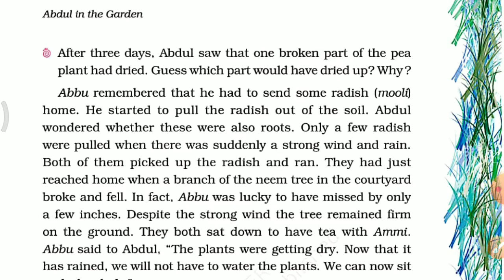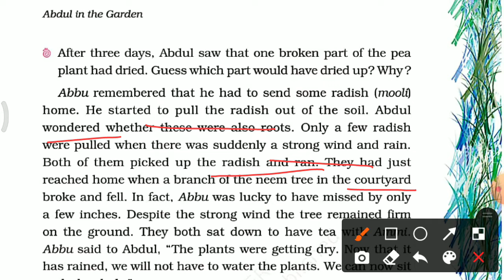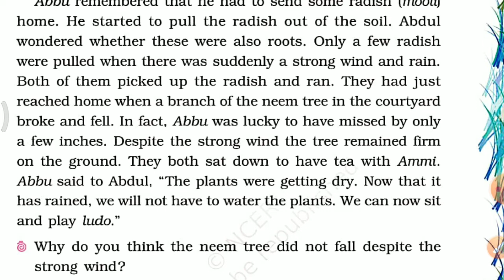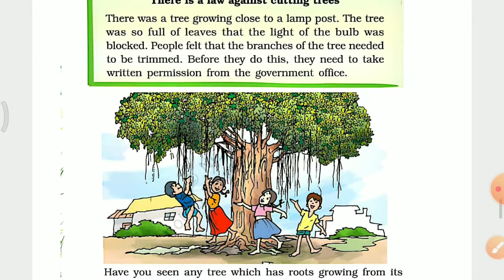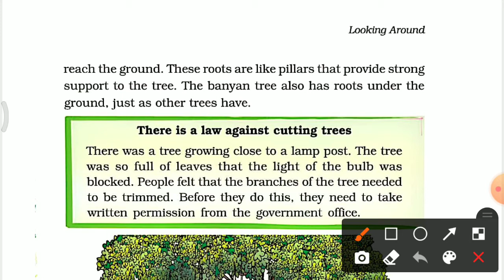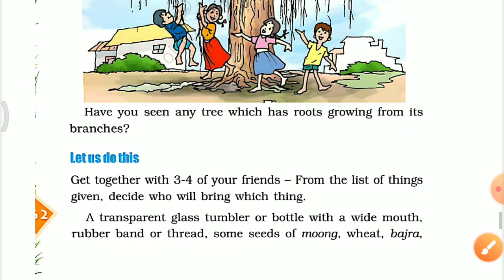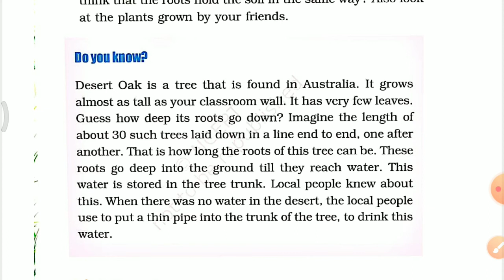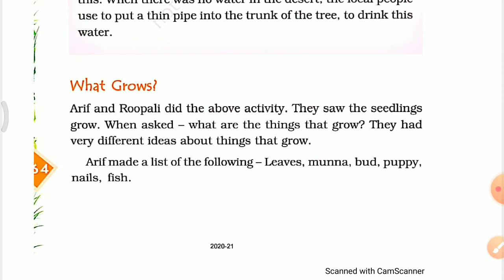Std-4, Sub-EVS, Ch-19 Abdul in the garden, Part 2